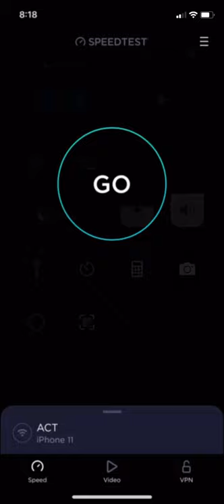ACT FIBERNET | 150 Mbps Speedtest | ACT Bangalore | WiFi6